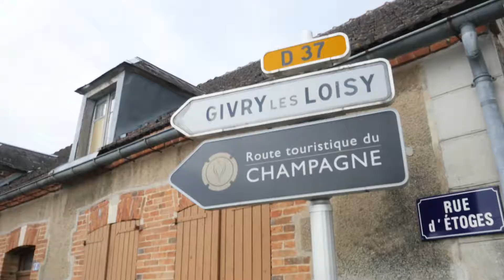Tange-Gérard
Leverantör till Svensk Champagneimport